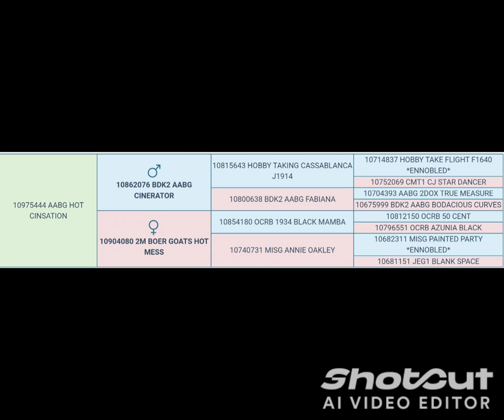ABLE ACRES LOT 55 HOT CINCATION